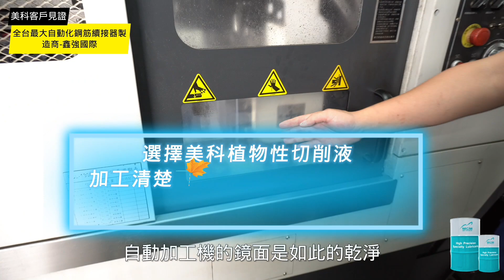全台最大自動化鋼筋續接器製造商-鑫強國際｜來自美科客戶的專業評價｜MCM 美科植物性切削液製造商|ESG|CNC|切削液|切削油|金屬加工用油|植物油|環保|碳稅|鋼材|加工|綠色企業|碳排|鐵材